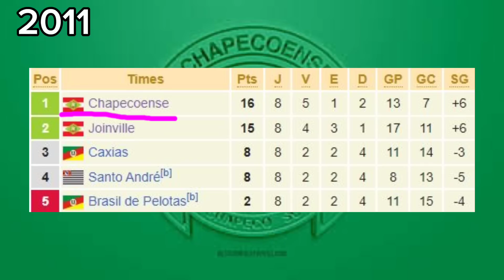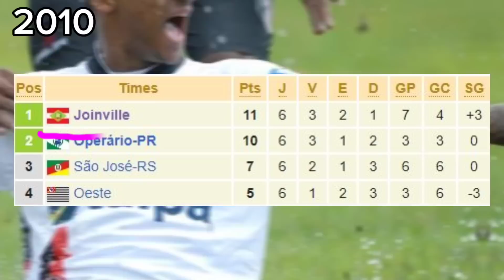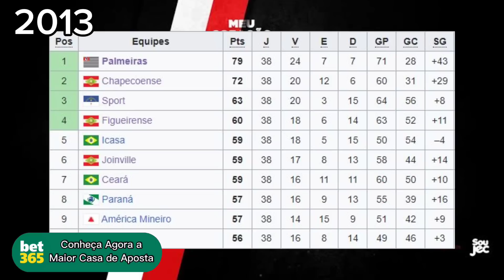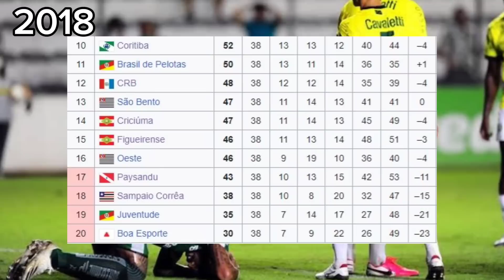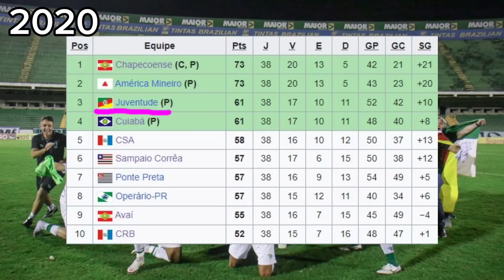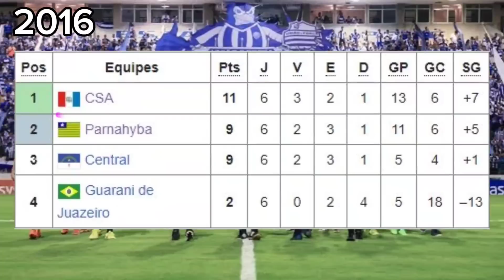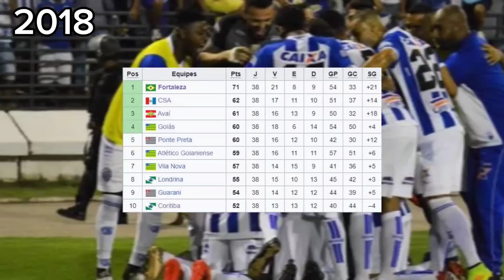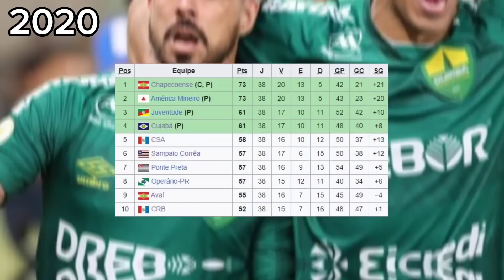OS ÚNICOS 6 CLUBES QUE SAÍRAM DA ÚLTIMA DIVISÃO ATÉ A ELITE!!! | 6 Clubes que Escalaram Divisões!!!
💸CADASTRE-SE AGORA NA BET365 MAIOR CASA DE APOSTA DO MUNDO E GANHE ATÉ R$200,00 NO SEU PRIMEIRO DEPÓSITO!!!💸

00:00 - INTRODUÇÃO
00:34 - CHAPECOENSE
02:40 - JOINVILLE
04:34 - JUVENTUDE
06:41 - SANTA CRUZ
08:08 - CSA
09:19 - CUIABÁ

Opa aqui é o Emersom Ynoue,

no vídeo de hoje irei apresentar a vocês os 6 clubes que conseguiram subir da serie d ate a serie a e são clubes muito batalhadores com uma história de superação muito bonita, gostaram ddo tema não esqueça de deixar o seu like e de se inscrever no meu canal.

Recentemente o globoesporte.com fez uma matéria falando que apenas 2% dos times que subiram da serie d até a serie a conseguem esse feito no nosso futebol.

E acredito que isso engloba principalmente a parte econômica há uma grande diferença de orçamentos e talvez se não fosse isso poderíamos visualizar mais times que subiram da serie d até a elite, que é um feito e tanto.

Infelizmente a maioria dos clubes que chegaram na primeira divisão brasileiro não aguentam muito tempo na elite e acabam se enrolando e caem novamente.

Então neste vídeo os 6 clubes que conseguiram subir da serie d ate a elite falando também sobre os times que subiram da serie d até a serie a mais rapidos, pegando um tempo recorde.

Espero que tenha gostado desse vídeo!

Não esqueçam de se inscrever nesse canal, deixar um comentário para qualquer dúvida e terminar com um like maroto.